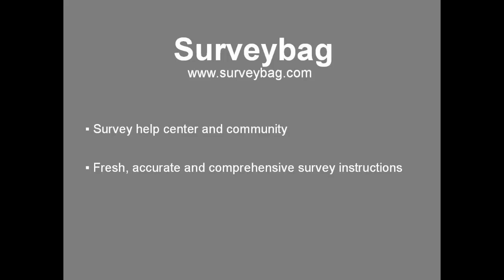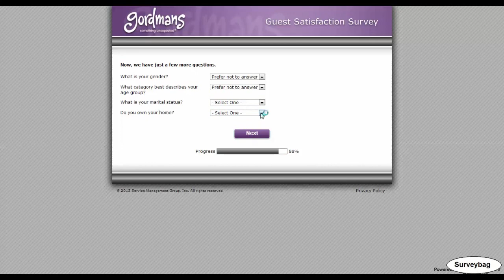Gordmans survey video by Surveybag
step-by-step guide video by Surveybag. Learn how to finish Gordmans customer survey online.